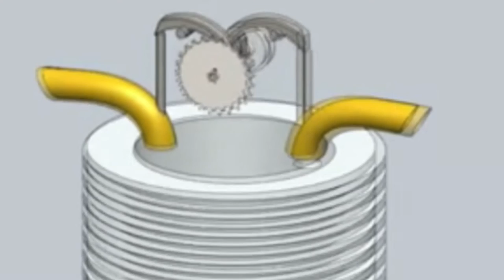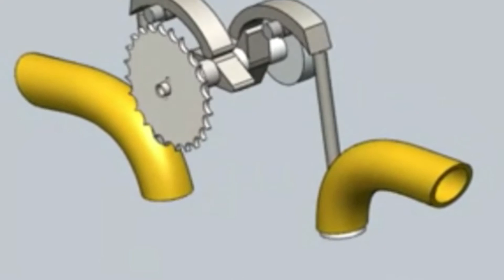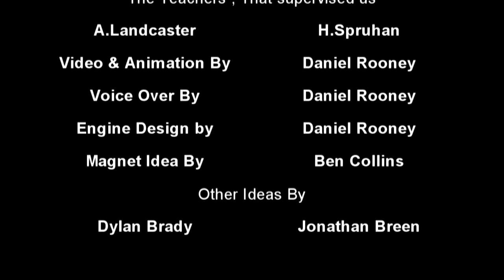Saffron Science Competition Finalist 2016 - CBS Enniscorthy